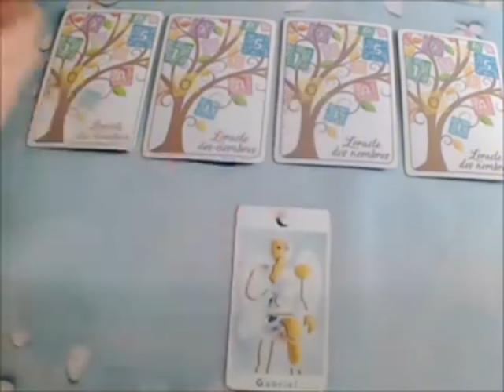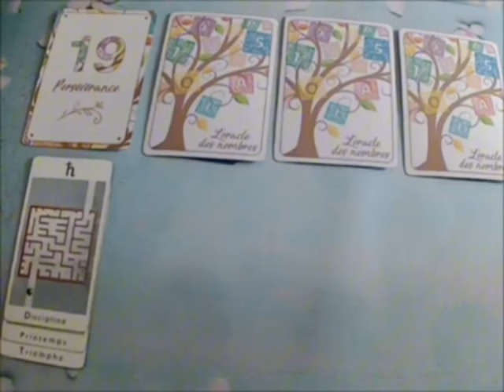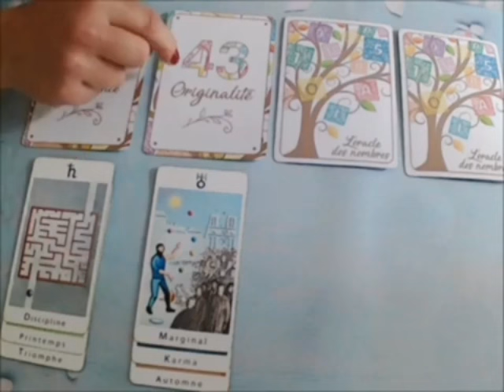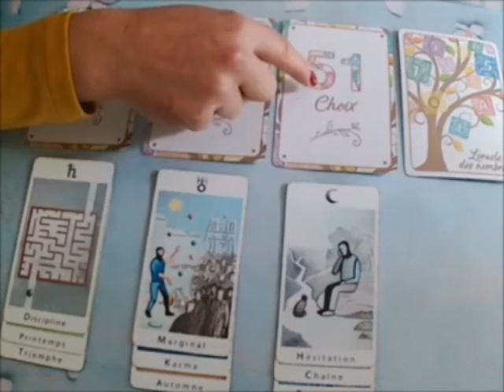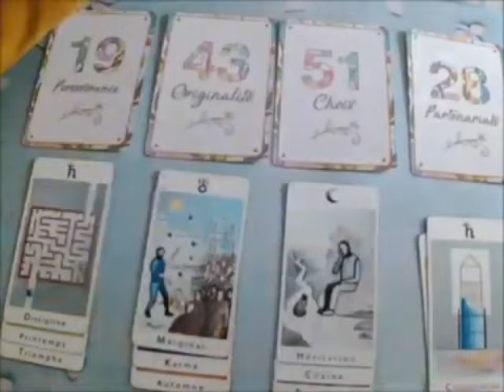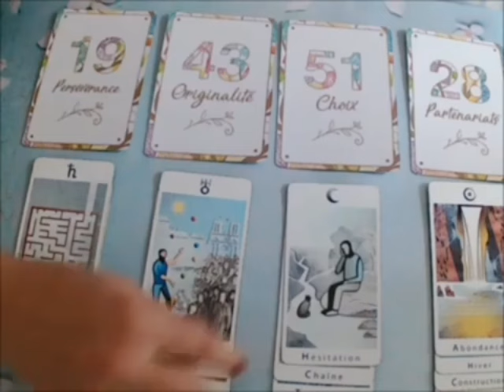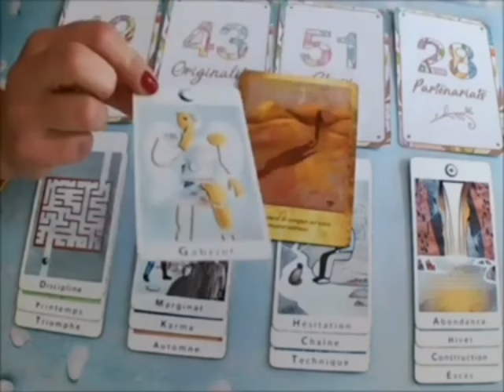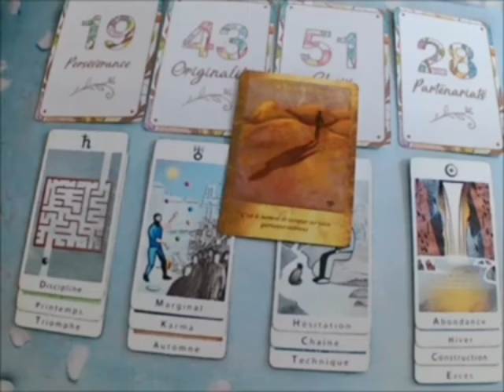LION 😱UN TIRAGE ÉMOUVANT ET PUISSANT🔥IL FAUT QUE VOUS ÉCOUTIEZ CE TIRAGE…🤫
Lion, Bélier, Cancer, Capricorne, Gémeaux, Lion, Balance, Verseau, Sagittaire, Scorpion, Taureau, Vierge, Scorpion, Horoscope,Juin 2024,amour

Lion Juin 2024 Lecture du Tarot de l’Amour
Lecture du Tarot de l’amour
Lion
Lion 2024
Lion aujourd’hui
Lion Juin
Lion Juin 2024